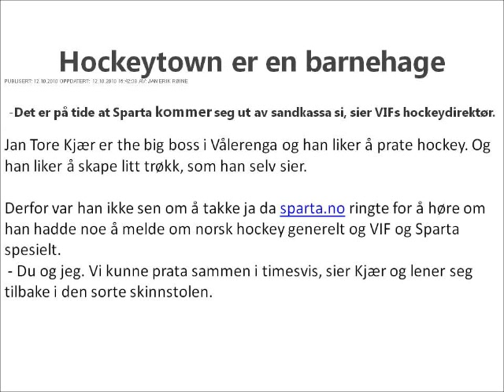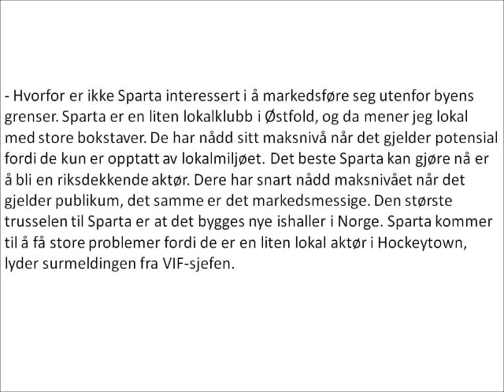Artikkelen som forsvant !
Hva sto det egentlig i Sparta`s artikkel som gjorde at de fjernet den ?